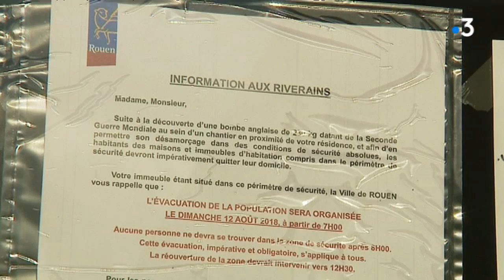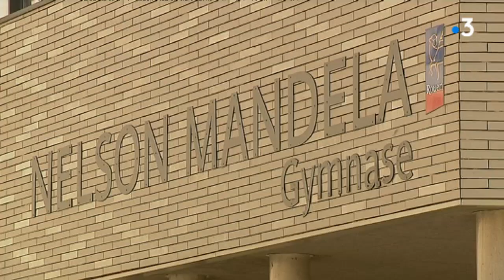Opération déminage rive gauche à Rouen